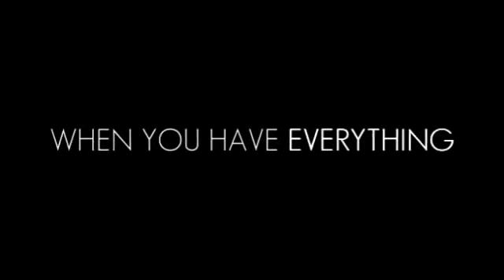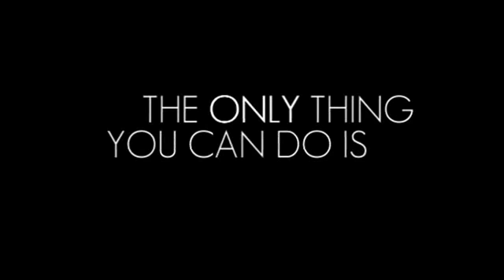Better In Time